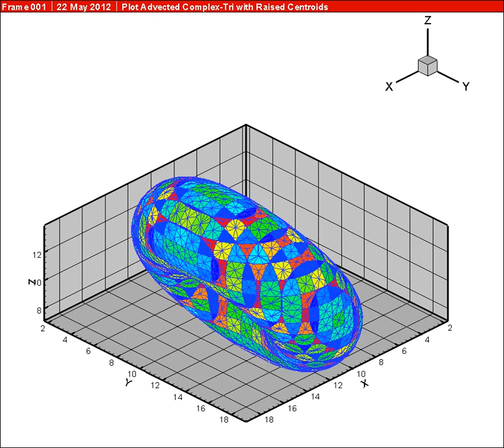TorusRotationISO.avi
In this benchmark test, a torus is rotated and tracked by the Intersection Marker (ISM) Method.